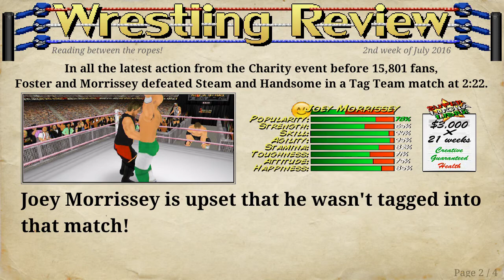Wrestling Revolution 3D - Career Mode - S2 Ep 19